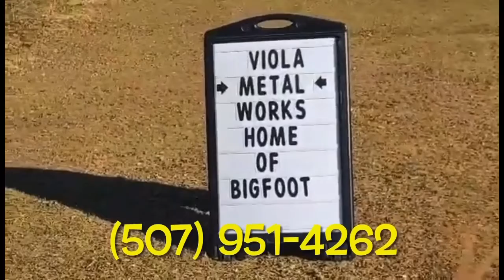Viola Metal Works Bigfoot